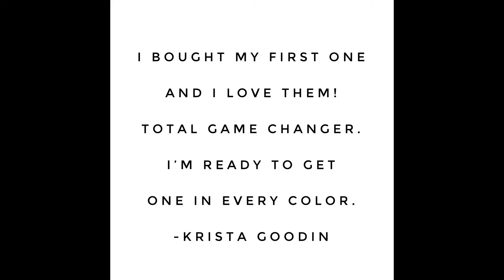TuckWrap newborn photography cheat wrap 2